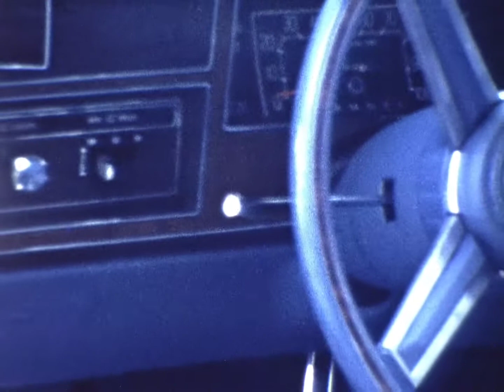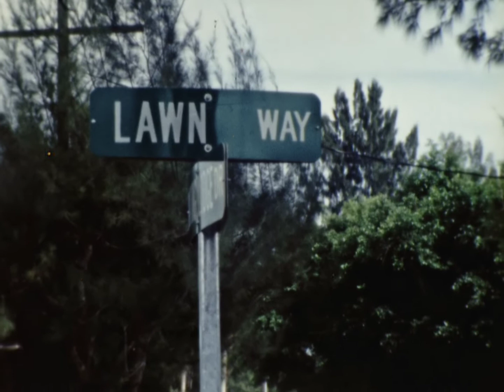Year 1977 | MIAMI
00:00 Miami Springs
02:39 Miami Coastal